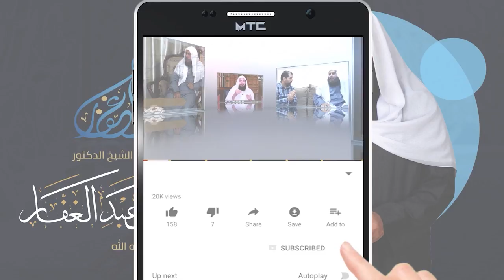سنن الترمذي 20 9 2021